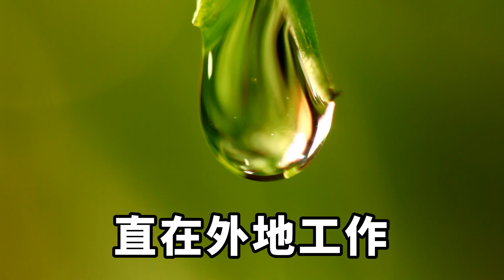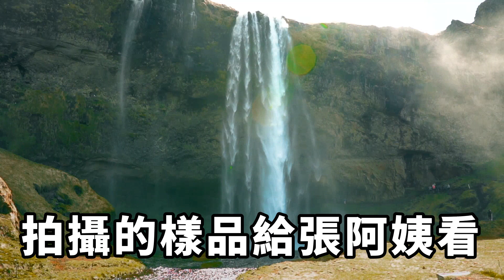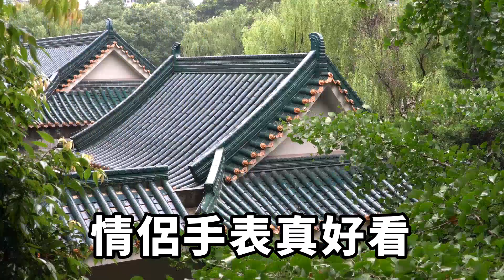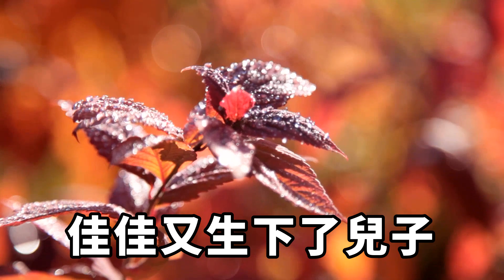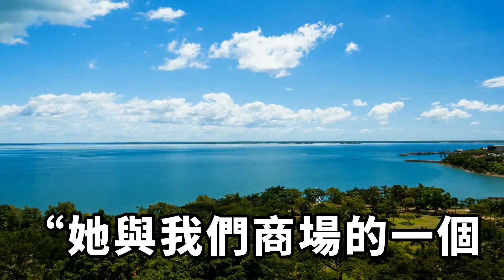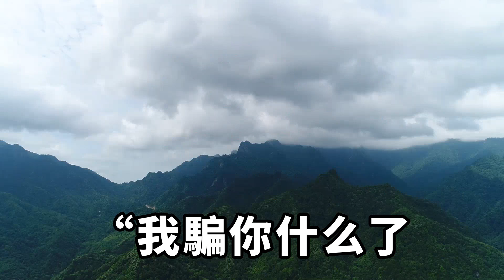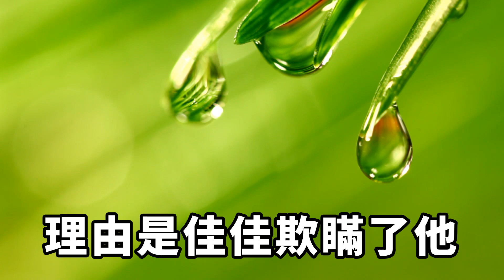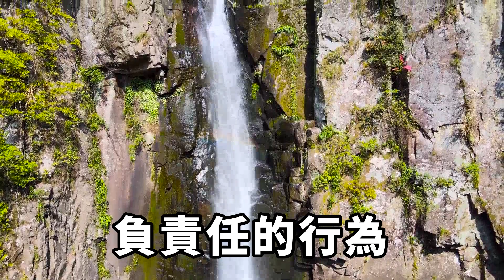一大早兒媳出門了，婆婆整理房間發現一張紙條，沒想到竟是婚紗影樓取件單，她決定去一探究竟，沒想到揭開了一個驚天大秘密！【暢聊往事】小說故事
一大早兒媳出門了，婆婆整理房間發現一張紙條，沒想到竟是婚紗影樓取件單，她決定去一探究竟，沒想到揭開了一個驚天大秘密！